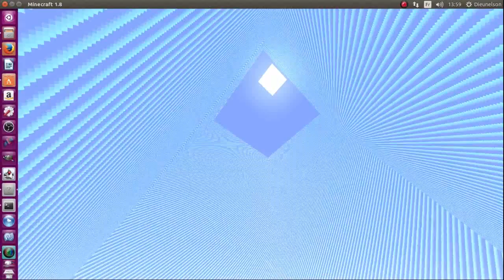[MineBorder] La prison infernal - Bande annonce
©Copyright TheDragonne21